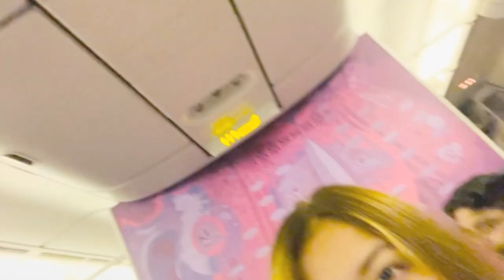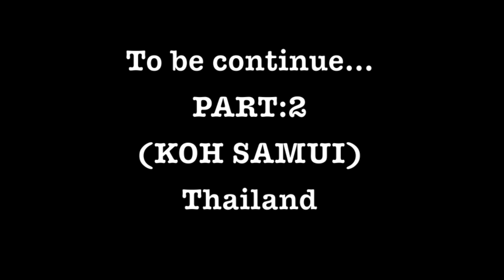Trip to Bangkok ( PART-1) || Vlog:1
Finally I am back guyssss!!! 🧿❤️

Hope you guys like this video, now I’ll be in continuity with all my power 💪🏻

My handles,